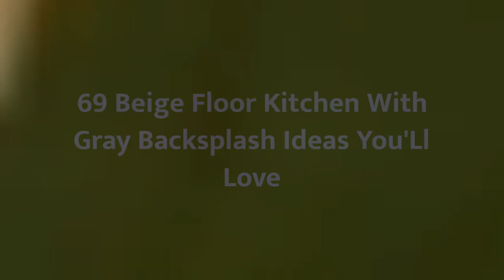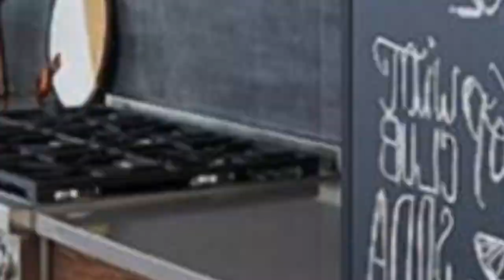75 Beige Floor Kitchen With Gray Backsplash Design Ideas You'll Love 🌈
0:00:00 - Intro
0:00:12 - Beige Floor Kitchen With Gray Backsplash Design Ideas You'll Love: Inspirations 1 to 25
0:03:03 - Beige Floor Kitchen With Gray Backsplash Design Ideas You'll Love: Inspirations 26 to 50
0:06:07 - Beige Floor Kitchen With Gray Backsplash Design Ideas You'll Love: Inspirations 51 to 75

Hello there!🌈